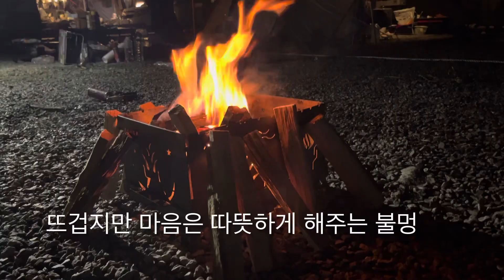여름휴가 계곡의 물맛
살둔마을생둔분교 캠핑장에서 즐기는 계곡 물놀이와 불멍을 제대로 즐기는 방법